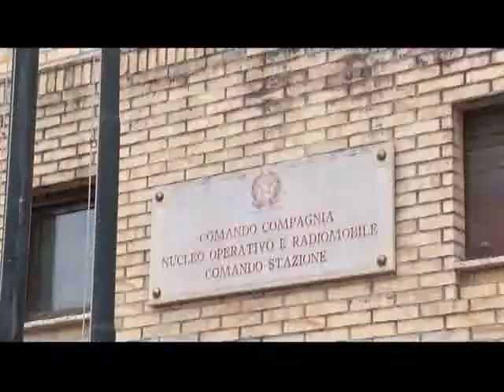DROGA SAPRI 23GEN